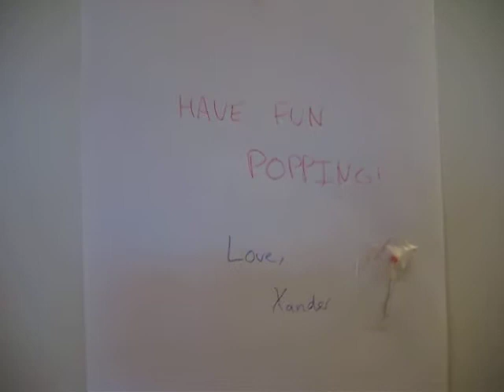BALLOONS!! 001.AVI - Copy.AVI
Xander asking me to Homecoming in 2008 :)